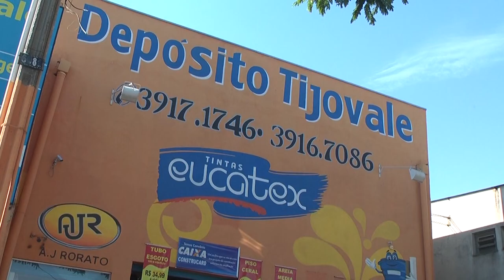Depósito Tijovale - Vale Shop - Julinho Ribeiro (Programa 252)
" Se você vai reformar ou construir precisa passar no Depósito Tijovale ! "

Endereço: Av. Cidade Jardim, 6081 - Bosque dos Eucaliptos
Cidade: São José dos Campos
Apresentador: Julinho Ribeiro
Cinegrafista: Herbert Ricardo
Direção Geral: Astrid Cesar
Veículação: Exibido diariamente na TV Band Vale e canal 10 da Net Cidade